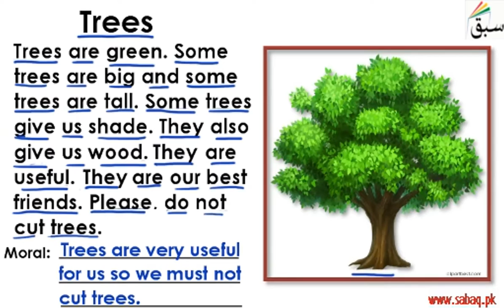Trees (picture/reading/explanation), English Lecture | Sabaq.pk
Trees  (picture, reading, explanation)
This video is about: Trees (picture/reading/explanation)

CLASSES WE COVER AT SABAQ.PK / SABAQ FOUNDATION:

1. KG
2. Class 1
3. Class 2
4. Class 3
5. Class 4
6. Class 5
7. Class 6
8. Class 7
9. Class 8
10. Class 9
11. Class 10
12. Class 11
13. Class 12
14. Class 13
15. Class 14
16. MCAT
17. ECAT
18. CSS

BOARDS WE COVER AT SABAQ.PK / SABAQ FOUNDATION:

1. FBISE
2. Sindh Board
3. KP Board
4. Balochistan Board
5. Cambridge

STUDY MATERIAL WE OFFER AT SABAQ.PK / SABAQ FOUNDATION:

1. Physics Lectures
2. Chemistry Lectures
3. Mathematics Lectures
4. Biology Lectures
5. English Lectures
6. General Science Lectures
7. Computer Science Lectures
8. General Math Lectures
9. Accounting Lectures
10. Statistics Lectures
11. Advance Accounting Lectures
12. Cost Accounting Lectures
13. Practice Tests
14. Physics Practical
15. Chemistry Practical